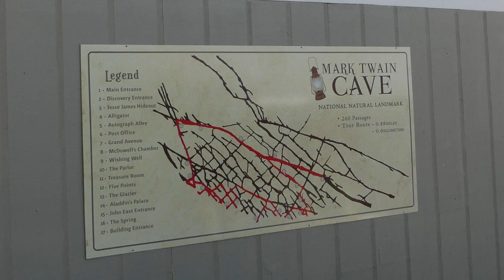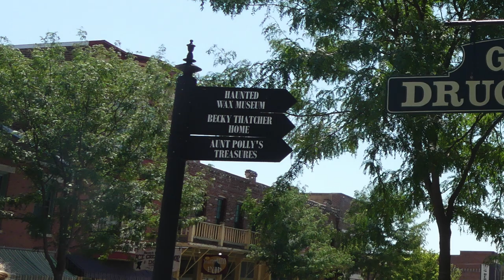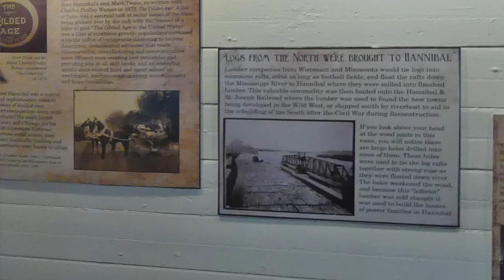Exploring Hannibal With Mark Twain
If you have fond childhood memories of reading Huckleberry Finn or Tom Sawyer; Hannibal, Missouri is the place to visit. The town, once the boyhood home of Mark Twain, is filled with attractions that tell his story. Since Hannibal may be a little off your normal path, we’ll give you a lot of reasons to make that detour and stay in your RV. One reason is that there is a lot more to do here besides Mark Twain stories.